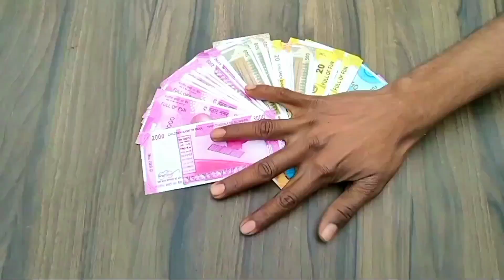Tui Tui challenging Comedy Videos (part 6) Must Watch Top Funny Comedy Videos 2022 by Top Fun Tv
Must Watch Comedy 😎 Very Special Trending Funny Comedy Video 2024 😂 Amazing Comedy Video EP 41

CONTENT DECLARATION
Halla Fun Tv has the sole rights of all contents, and it does not give permission to any business entity or individual to use these contents except Halla Fun Tv. This Channel is the Based on a Funny Video. The uploaded all contents are Made by our own team. Also Sometimes We are using some Third-Party materials where we have the specific authorization and permission to use this on YouTube.